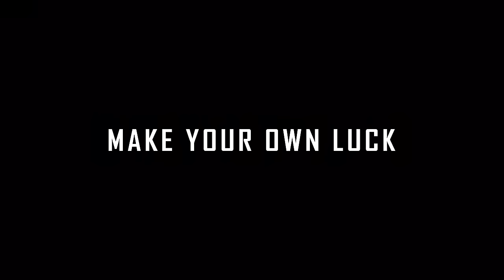Stella Fortuna 2954 - Feeling Lucky?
This time of year, every gambler, daredevil, and intrepid adventurer the system over feels the urge to put it all on the line. How will you make your mark?

play.sc/stellafortuna